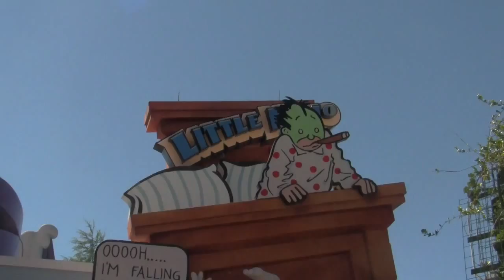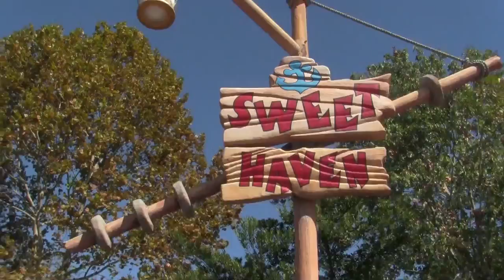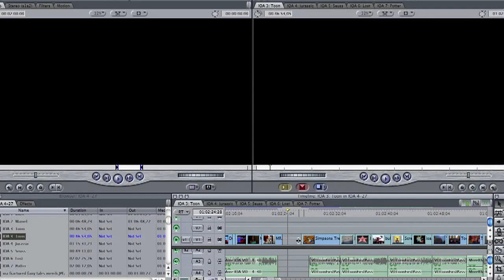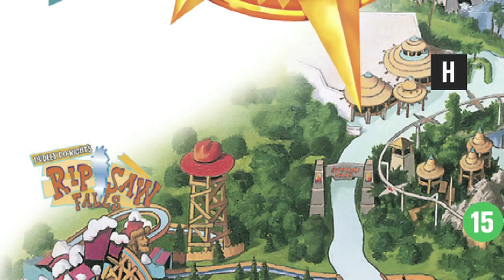BLITZSTRAVAGANZA #27: Toon Lagoon at Universal's Islands of Adventure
Because what child DOESN'T want their picture taken with a cardboard cutout of Mark Trail?